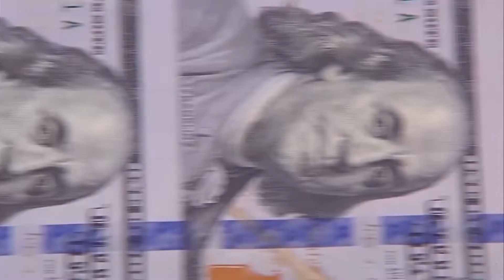VP announces $1 billion for infrastructure resilient to severe weather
The White House is investing $1 billion to help communities face increasingly severe weather conditions.

Raquel Martin reports from our DC newsroom. (Aug. 1, 2022)